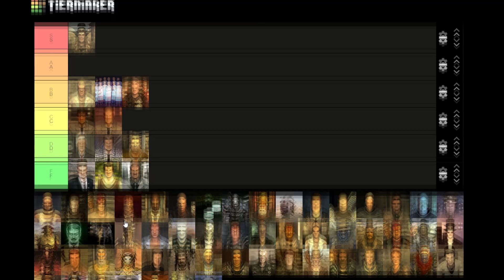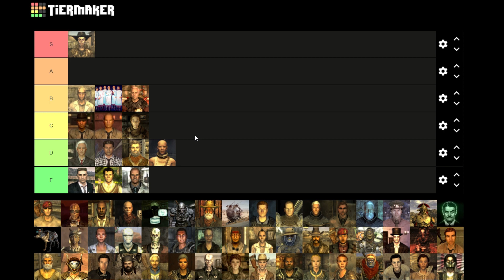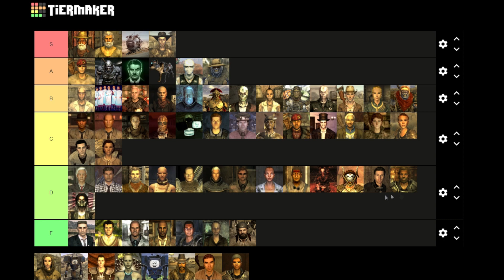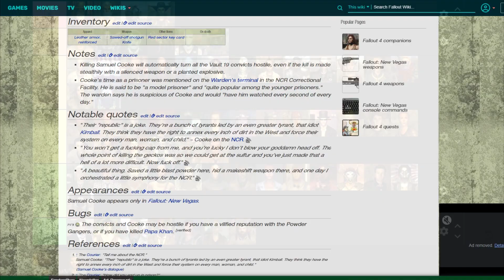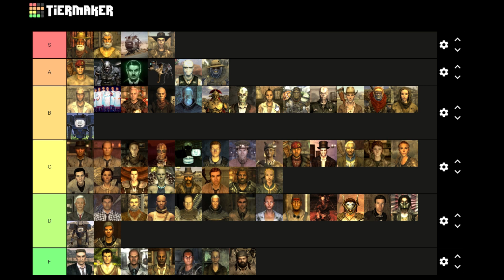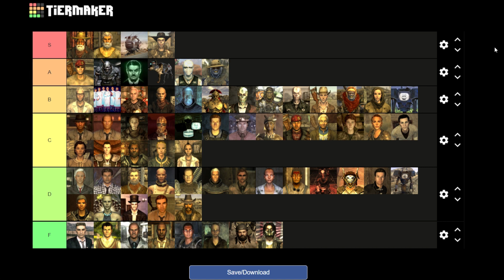Ranking the Characters of Fallout New Vegas